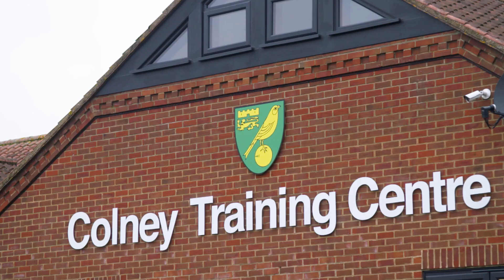Jeremy Goss Returns To Colney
City Legend Jeremy Goss returns to City's Training Ground to see the transformation.